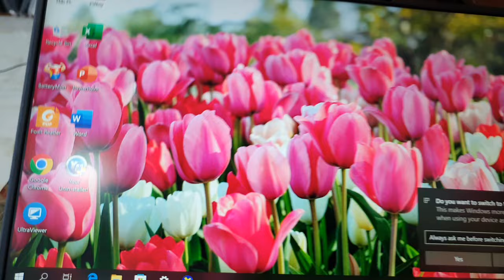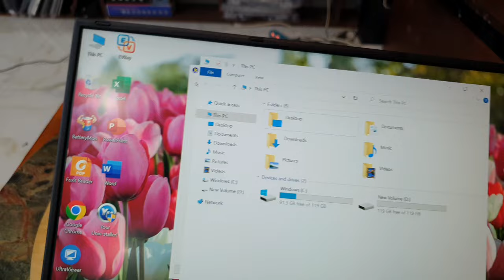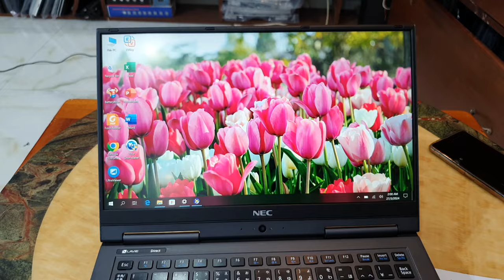Đã bán. nhẹ nhất thế giới, i5 gen 8, ram 8, ssd 256, 13.3fhd. laptop siêu mỏng nhẹ. #